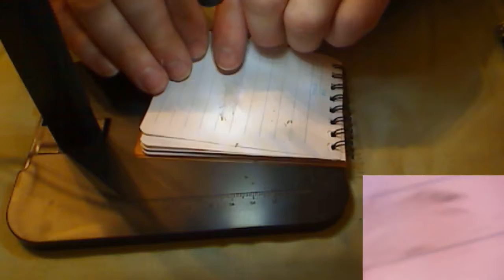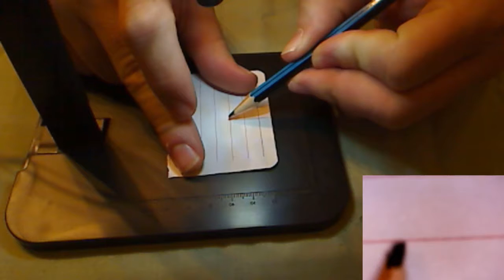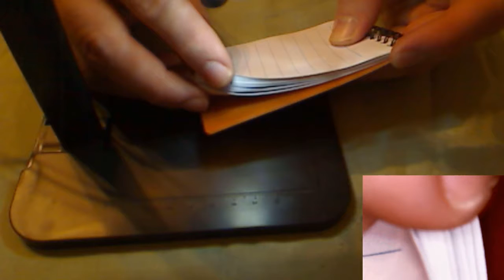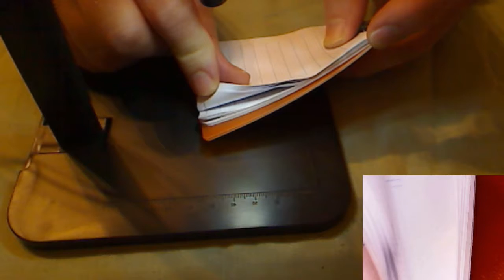ASMR - Random Sounds - Scratching, Scraping, Scrunching, Pencil Sharpener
There are scratching, scraping, pencil & pencil sharpener sounds, as well as a few other random sounds.
My mic is pretty crappy, it's a cheap USB mic but I think it did okay for this. I'm hoping to get the Zoom H1 soon, let me know what you think of that in the comments.
Apologies for the traffic sounds, I live on a main road. As my channel name implies, I'll be recording Up Late to avoid as much noise as possible.